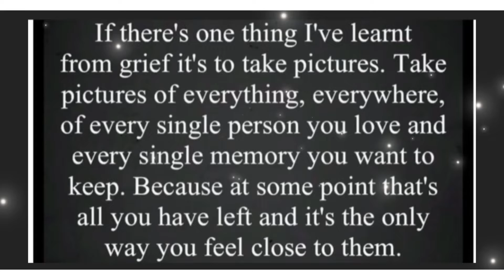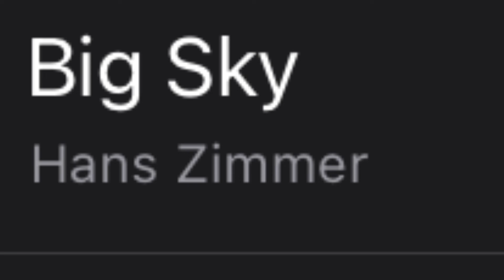A Matty’s drive with us production 15/10/22 Bigbury Village Holywell Sevon Stones Aveton Gifford UK